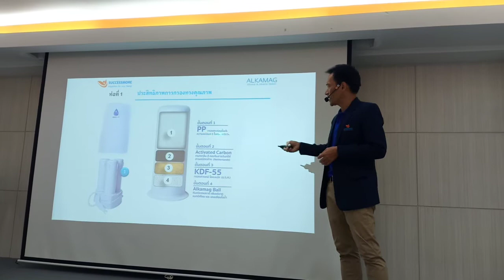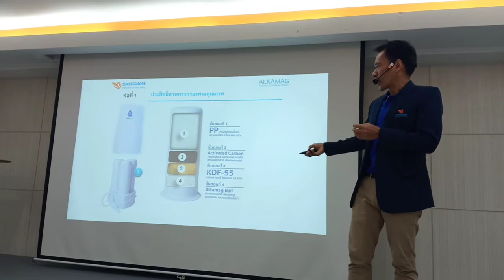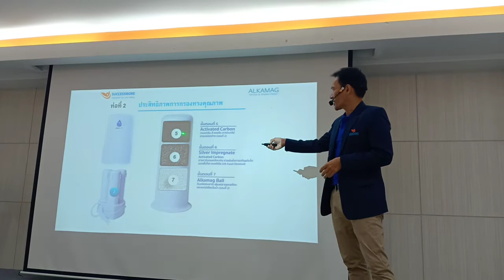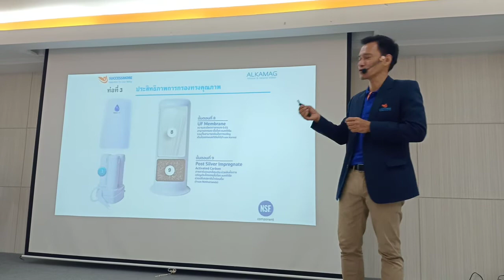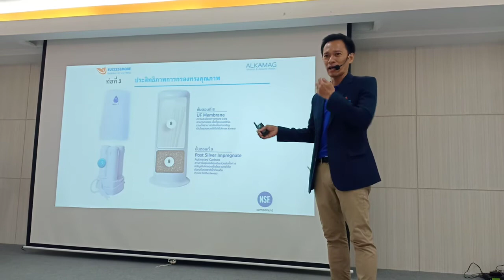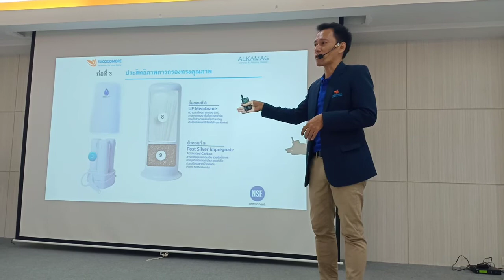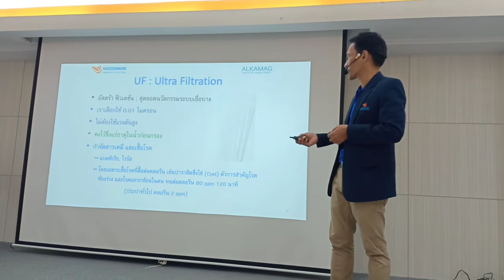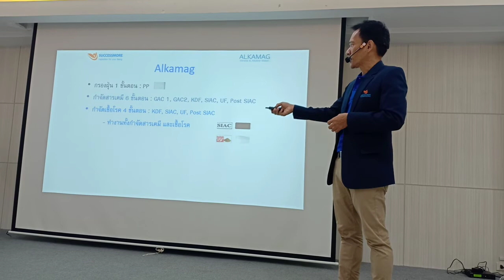ส่วนประกอบเครื่อง Alkamag ที่สามารถกรองน้ำสะอาด คงแร่ธาตุสำคัญ มีความเป็นด่าง และกลุ่มโมเลกุลเล็ก